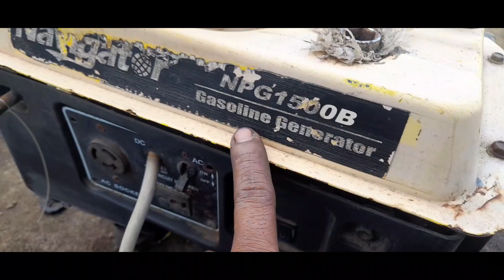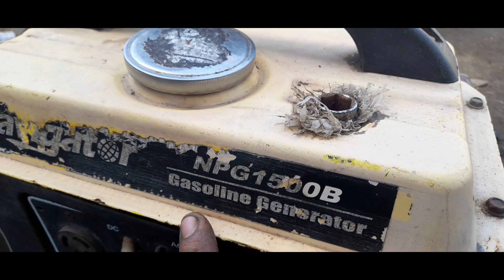"RECONDITION NG STOCK GENERATOR".